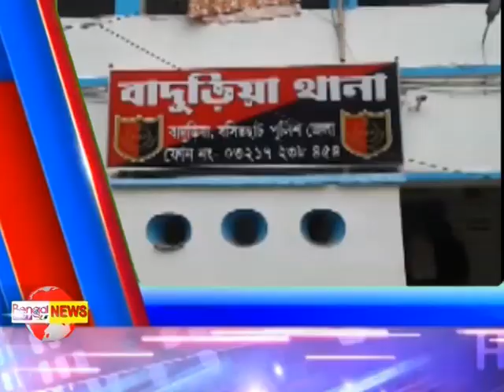Bengal LIVE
NEWS & ENTERTAINMENT